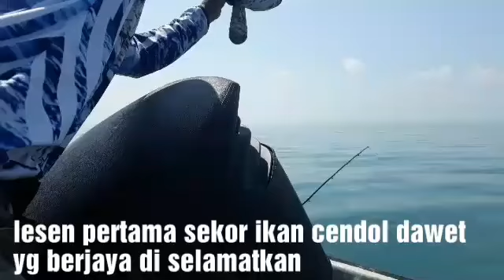Trip memancing Cendol Pedra branca punya strike!!!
Diantara hasil strike yg berhasil sya record kan Created by VideoShow bersama sahabat team ABC angler team.tekong mohd. Shadan abas